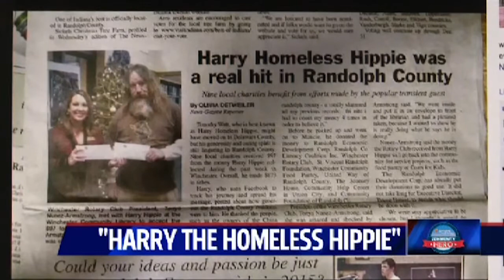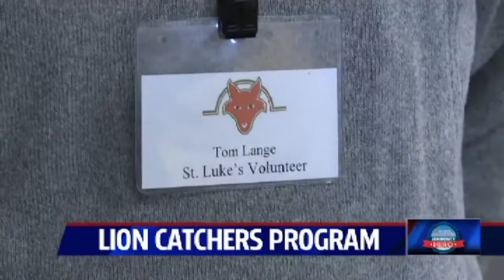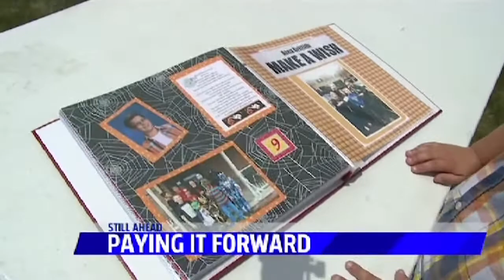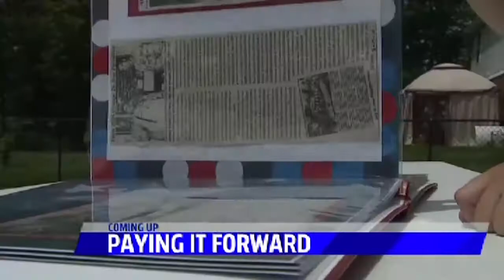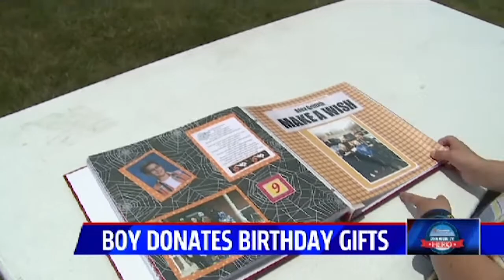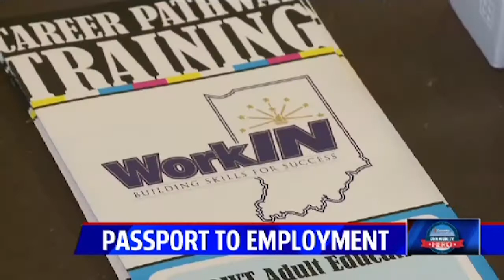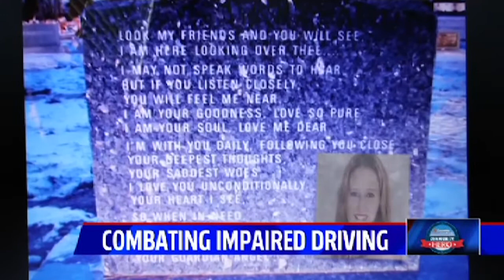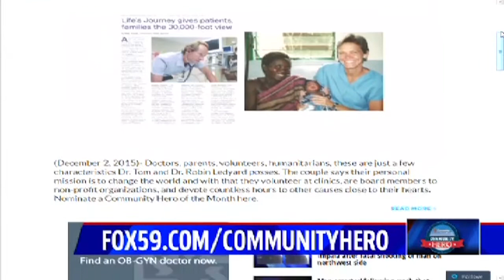Community Heroes Special